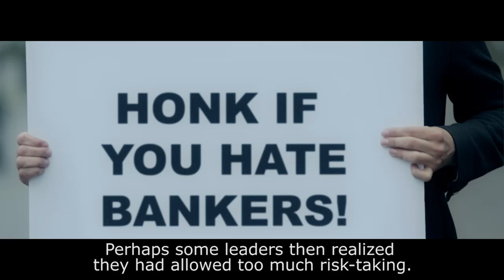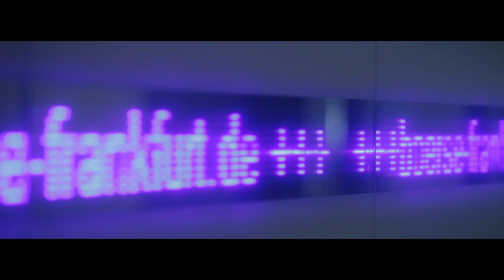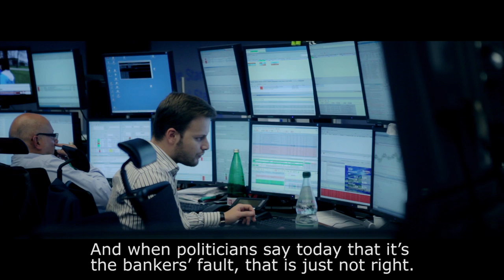Buy Buy Europe | 1 - A bank crisis a week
| First episode of the web series based on the bestselling "How dare they? - The euro, the crisis and the big hold-up" by Peter Mertens. Over 5 episodes, we'll take a look at the winners and losers of the euro crisis. Above all we ask: what kind of Europe do we want?

Our story begins with the fall of the first domino, when the financial bubble burst. In this episode we discover why the major reforms in the financial sector continue to lag behind.

Created by Docwerkers in cooperation with EPO distribution and Medicine for the People.

Docwerkers is a creative and socially engaged production platform, with a passion for online video and documentary.

Creative commons music:
Marc Teichert / Anna's Theme * Silence / Cellule * JT Bruce / A Skeptic's Hypothesis * Dexter Britain / After Christmas * Altered Carbon / Nebulae * Orbique / Simple * Origamibrio / Flicker * Johnny Ripper / Carousel * Johny Ripper / Odnam with discography * Hifi Hustlers -- Freedom *Altered Carbon / Prypiat * Dexter Britain / Train * / The Time To Run * Dexter Britain / Calling Instrumental * BOPD / New England Is Interesting * Bear Bones, Lay Low / Vomiting Bass

Archival footage:
Associated Press Archive
Nobel Media AB 2012
World Economic Forum Annual Meeting 2005
Euractive Media
Corporate Europe Observatory
Social Europe Journal